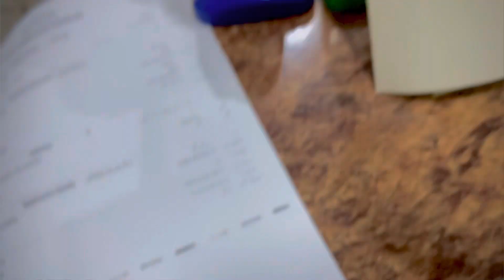Went to photo copier Nothing to post these days 😔 | Raja Ahmed Vlogs | RAV | Daily Vlogs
9th vlog

Raia Ahmed vlog

Must watch